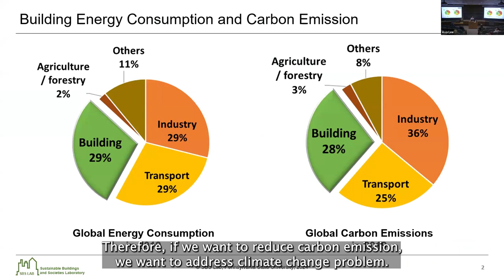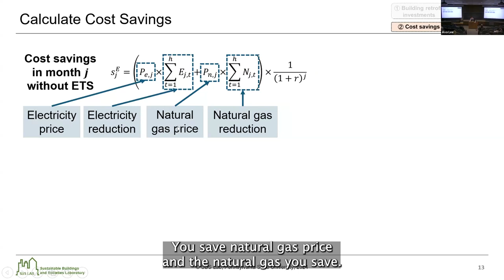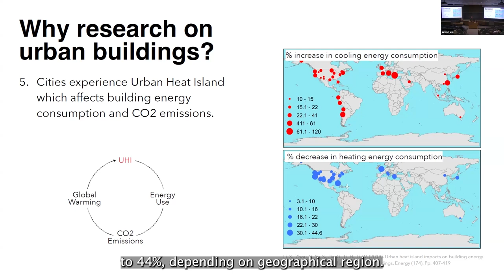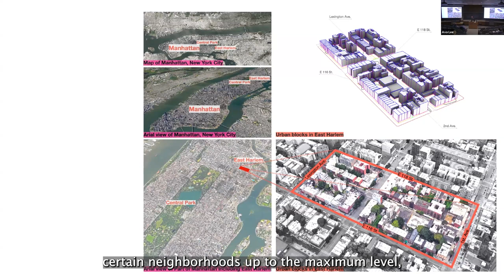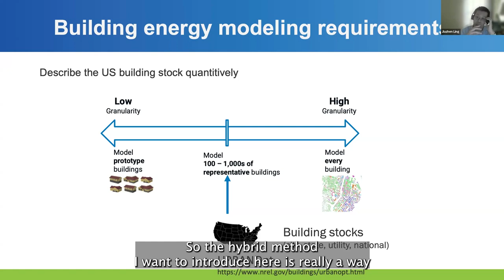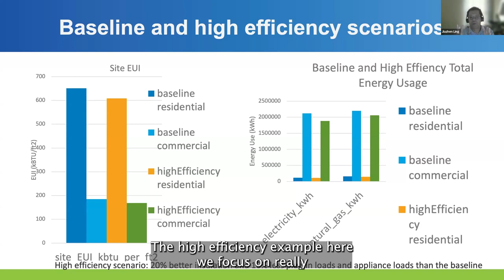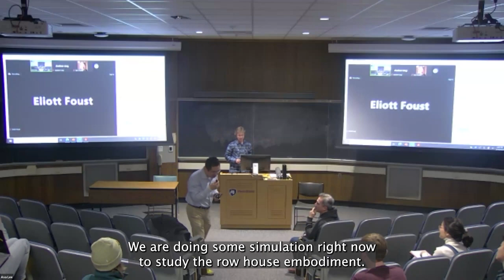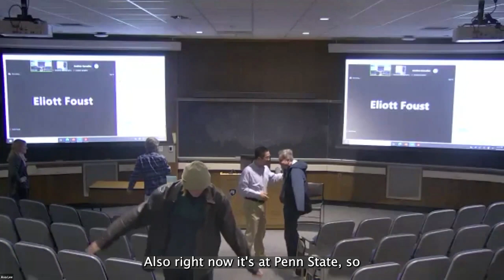The Economic Impacts of Carbon Emission Trading Scheme on Building Retrofits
As a popular emission reduction tool, the carbon emission trading scheme (ETS) can potentially add an economic incentive for building owners to retrofit buildings in addition to the cost savings in energy. This study proposed a systematic economic evaluation method to investigate the economic impacts of ETS on building retrofits. The reduction of the payback period and the increase of the return on investment are adopted as evaluation metrics. Using medium office buildings as an example, this study predicted the economic impacts of ETS on building retrofits at four locations in the U.S. under three different carbon prices. The results show that carbon prices have significant economic impacts on building retrofits. With the relatively low forecasted time-variant carbon prices (around 10 USD per ton), the economic impacts of ETS on building retrofits are small. When carbon prices increase, the impacts of ETS would be up to 25% for 50 USD per ton (current prices in the European Union) and 51% for 100 USD per ton.

Dr. Azari is an associate professor of architecture and director of Resource and Energy Efficiency (RE2) Lab at the Pennsylvania State University. Supported by funds from the industry and the government, Azari’s research centers on modeling of environmental impacts of buildings and cities. With a background in architecture, Azari holds a Ph.D. in Built Environment (Sustainability track) from the University of Washington in Seattle (2013). Azari is a Certified Passive House Consultant (CPHC).

Dr. Zuo is a Professor in Architectural Engineering and the Associate Director for Research of Global Building Network. Dr. Zuo also holds a joint appointment at the Communities and Urban Science Group at the National Renewable Energy Laboratory (NREL). He is currently an Associate Editor of Journal of Solar Energy Engineering, Fellow of International Building Performance Simulation Association (IPBSA). He is a major contributor to multiple open-source building and community energy modeling tools, including LBNL’s Modelica Buildings library and NREL’s URBANopt.

Dr. Jiazhen Ling joined NREL in 2021 and is a research engineer in the Commercial Buildings Research Group within the Building Technologies and Science Center. Dr. Ling's research areas include HVAC modeling, thermal comfort, energy efficiency of appliances, and building- and community-level energy simulations.

Prior to joining NREL, Dr. Ling was a research faculty member at the University of Maryland, College Park and was part of the team that was awarded the 2021 Peter Ritter von Rittinger International Heat Pump Award.